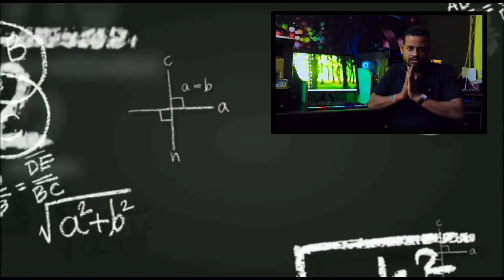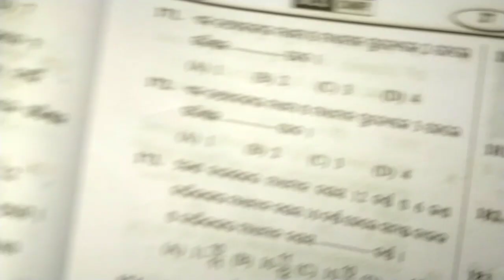Class X Math Parisankhyan new testpapers mcq||10th Class Maths Statistics mcq||Chapter5|ROY TUTORIAL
⏬️⏬️INTRODUCTION⏬️⏬️

Hi, I am AJIT RAY and You are Watching ROY TUTORIAL.This is an Educational Channel. We will provide you all videos related to High School Mathematics(8th, 9th,10th). We always try to teach you so easy steps that you can clear all your doubts 👍👍. We also discuss bit by bit all numbers from book exercise chapterwise.Our strong zone is we discuss mcq from testpapers number by number such as:-TBW, Saurav, Parikshya Darpan etc.

📱Why You Choose ROY TUTORIAL:

👨🏻‍🏫Very easy teaching that every one can understand everything
🔴 Premiere Interactive Session
📕Get Study Materials
📚 Objective Questions Discussion
📃Ask Doubt Anytime Anywhere
📈Get Every New Updates
📝 Previous Year Exam Paper Discussion

⏰️TIME SCHEDULE⏰️

➡️CLASS VIII--6.00p.m
➡️CLASS IX  --7.00p.m
➡️CLASS X   --9.00p.m

🔥TOPIC COVER🔥

➡️CLASS VIII--Objective,Subjective
➡️CLASS IX--Objective, Subjective
➡️CLASS X --Objective,Subjective

🔥YOUR QUERIES🔥

10th Class math parisankhyan new testpapers mcq

10th Class math parisankhyan mcq questions

10th Class math statistics mcqs

10th Class math parisankhyan objective questions

10th Class math statistics objective question answers

Class X math parisankhyan tbw mcq questions

10th Class math chapter 5 objectives

10th Class math chapter 5 odia medium objective questions

Class X math parisankhyan mcq

Class X math statistics

Class X math parisankhyan  mcq 2022

🎯TOPICS TO WATCH OUT FOR🎯

🔥🔥Join with me on Whatsapp🔥🔥